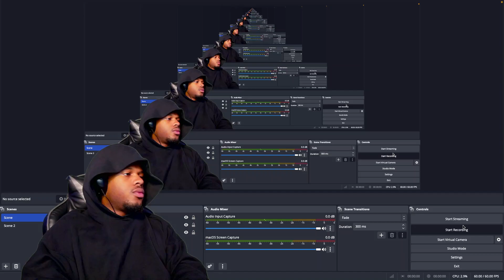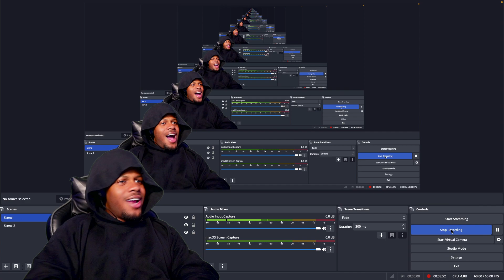Natanael Cano || BZRP Music Sessions #59 (REACTION)